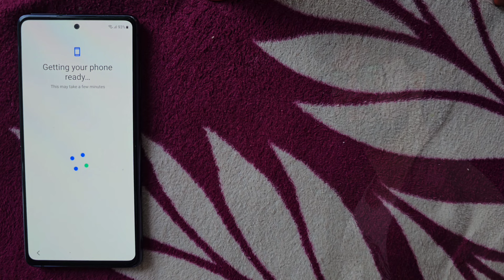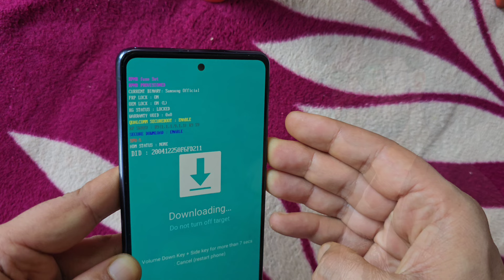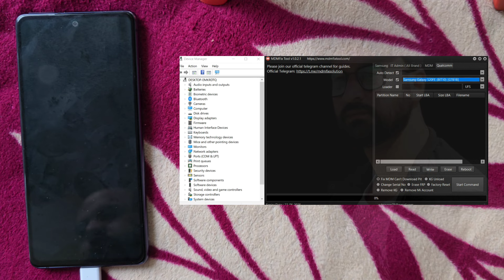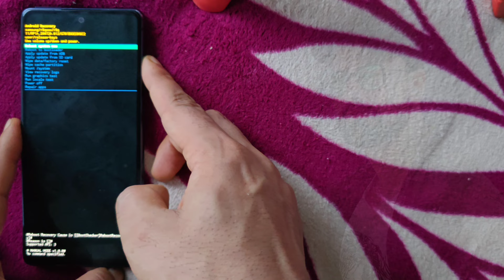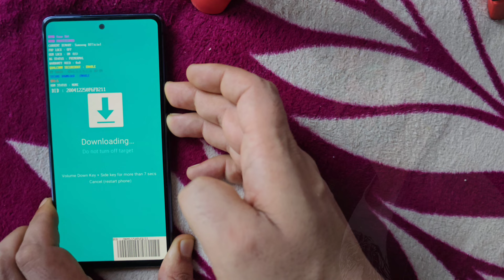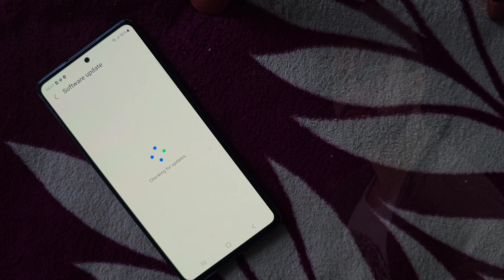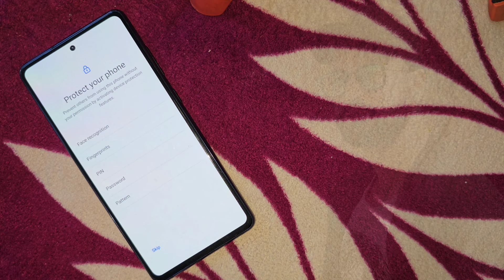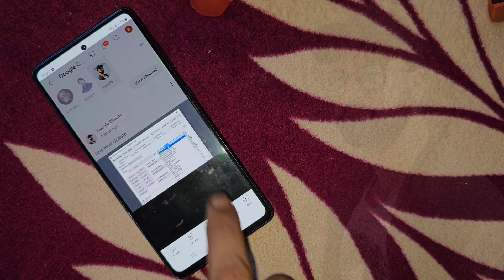All Samsung Kg Unlock MdmFix Tool Bootloder Unlock 100% 2024 Update / iT Admin Unlock 2024 / Qlm Cpu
All Samsung Kg Unlock Bootloder Unlock 100% 2024 Update / New Tool Kg Unlock iT Admin Unlock 2024
Samsung Kg Android 14 Free Tool By Google Chacha